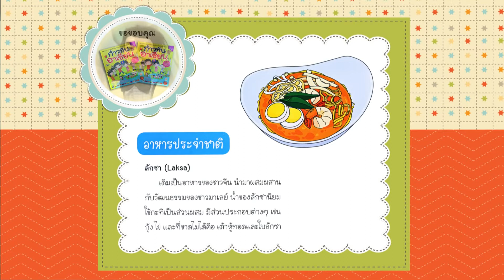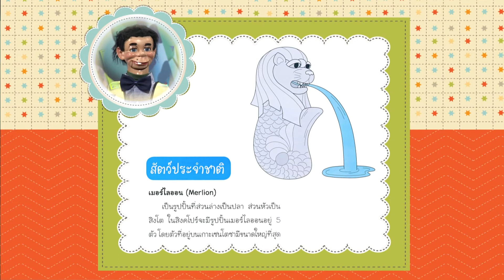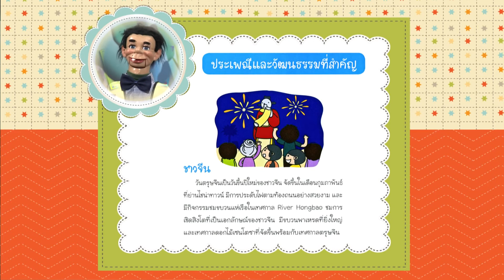เกร็ดความรู้อาเซียนตอนที่ 40 เกร็ดความรู้ประเทศสิงคโปร์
เกร็ดความรู้อาเซียนตอนที่ 1 ดอกไม้ประจำชาติของกัมพูชา
เกร็ดความรู้อาเซียนตอนที่ 2 สัตว์ประจำชาติของกัมพูชา
เกร็ดความรู้อาเซียนตอนที่ 3 สถานที่ท่องเที่ยวของกัมพูชา เมืองพระนคร
เกร็ดความรู้อาเซียนตอนที่ 4 ต้มยำกุ้งอาหารประจำชาติไทย
เกร็ดความรู้อาเซียนตอนที่ 5 วัดพระแก้วสถานที่ท่องเที่ยวของไทย
เกร็ดความรู้อาเซียนตอนที่ 6 ชุดประจำชาติของไทย
เกร็ดความรู้อาเซียนตอนที่ 7 เงินบรูไน
เกร็ดความรู้อาเซียนตอนที่ 8 เมืองหลวงของบรูไน
เกร็ดความรู้อาเซียนตอนที่ 9 สัตว์ประจำชาติของฟิลิปปินส์
เกร็ดความรู้อาเซียนตอนที่ 10 ดอกไม้ประจำชาติของฟิลิปปินส์
เกร็ดความรู้อาเซียนตอนที่ 11 ชุดประจำชาติของมาเลเซีย
เกร็ดความรู้อาเซียนตอนที่ 12 สัตว์ประจำชาติของมาเลเซีย
เกร็ดความรู้อาเซียนตอนที่ 13 ภาษาประจำชาติของมาเลเซีย
เกร็ดความรู้อาเซียนตอนที่ 14 ภาษาประจำชาติของพม่า
เกร็ดความรู้อาเซียนตอนที่ 15 เกร็ดความรู้ประเทศกัมพูชา
เกร็ดความรู้อาเซียนตอนที่ 16 เกร็ดความรู้ประเทศกัมพูชา
เกร็ดความรู้อาเซียนตอนที่ 17 เกร็ดความรู้ประเทศกัมพูชา
เกร็ดความรู้อาเซียนตอนที่ 18 เกร็ดความรู้ประเทศไทย
เกร็ดความรู้อาเซียนตอนที่ 19 เกร็ดความรู้ประเทศไทย
เกร็ดความรู้อาเซียนตอนที่ 20 เกร็ดความรู้ประเทศไทย
เกร็ดความรู้อาเซียนตอนที่ 21 เกร็ดความรู้ประเทศบรูไน
เกร็ดความรู้อาเซียนตอนที่ 22 เกร็ดความรู้ประเทศบรูไน
เกร็ดความรู้อาเซียนตอนที่ 23 เกร็ดความรู้ประเทศบรูไน
เกร็ดความรู้อาเซียนตอนที่ 24 เกร็ดความรู้ประเทศฟิลิปปินส์
เกร็ดความรู้อาเซียนตอนที่ 25 เกร็ดความรู้ประเทศฟิลิปปินส์
เกร็ดความรู้อาเซียนตอนที่ 26 เกร็ดความรู้ประเทศฟิลิปปินส์
เกร็ดความรู้อาเซียนตอนที่ 27 เกร็ดความรู้ประเทศมาเลเซีย
เกร็ดความรู้อาเซียนตอนที่ 28 เกร็ดความรู้ประเทศมาเลเซีย
เกร็ดความรู้อาเซียนตอนที่ 29 เกร็ดความรู้ประเทศมาเลเซีย
เกร็ดความรู้อาเซียนตอนที่ 30 เกร็ดความรู้ประเทศเมียนมา
เกร็ดความรู้อาเซียนตอนที่ 31 เกร็ดความรู้ประเทศเมียนมา
เกร็ดความรู้อาเซียนตอนที่ 32 เกร็ดความรู้ประเทศเมียนมา
เกร็ดความรู้อาเซียนตอนที่ 33 เกร็ดความรู้ประเทศลาว
เกร็ดความรู้อาเซียนตอนที่ 34 เกร็ดความรู้ประเทศลาว
เกร็ดความรู้อาเซียนตอนที่ 35 เกร็ดความรู้ประเทศลาว
เกร็ดความรู้อาเซียนตอนที่ 36 เกร็ดความรู้ประเทศเวียดนาม
เกร็ดความรู้อาเซียนตอนที่ 37 เกร็ดความรู้ประเทศเวียดนาม
เกร็ดความรู้อาเซียนตอนที่ 38 เกร็ดความรู้ประเทศเวียดนาม
เกร็ดความรู้อาเซียนตอนที่ 39 เกร็ดความรู้ประเทศสิงคโปร์
เกร็ดความรู้อาเซียนตอนที่ 41 เกร็ดความรู้ประเทศสิงคโปร์
เกร็ดความรู้อาเซียนตอนที่ 42 เกร็ดความรู้ประเทศอินโดนีเซีย
เกร็ดความรู้อาเซียนตอนที่ 43 เกร็ดความรู้ประเทศอินโดนีเซีย
เกร็ดความรู้อาเซียนตอนที่ 44 เกร็ดความรู้ประเทศอินโดนีเซีย
เกร็ดความรู้อาเซียนตอนที่ 45 อาเซียนคืออะไรมีวัตถุประสงค์อย่างไร
เกร็ดความรู้อาเซียนตอนที่ 46 ประเทศสมาชิกอาเซียน ธงอาเซียน คำขวัญ
เกร็ดความรู้อาเซียนตอนที่ 47 อาเซียนกับคู่เจรจา
เกร็ดความรู้อาเซียนตอนที่ 48 วัฒนธรรมกัมพูชา
เกร็ดความรู้อาเซียนตอนที่ 49 วัฒนธรรมไทย
เกร็ดความรู้อาเซียนตอนที่ 50 วัฒนธรรมบรูไน
เกร็ดความรู้อาเซียนตอนที่ 51 วัฒนธรรมฟิลิปปินส์
เกร็ดความรู้อาเซียนตอนที่ 52 วัฒนธรรมมาเลเซีย
เกร็ดความรู้อาเซียนตอนที่ 53 วัฒนธรรมเมียนมา
เกร็ดความรู้อาเซียนตอนที่ 54 วัฒนธรรมลาว
เกร็ดความรู้อาเซียนตอนที่ 55 วัฒนธรรมเวียดนาม
เกร็ดความรู้อาเซียนตอนที่ 56 วัฒนธรรมสิงคโปร์
เกร็ดความรู้อาเซียนตอนที่ 57 วัฒนธรรมอินโดนีเซีย
เกร็ดความรู้อาเซียนตอนที่ 58 หอดูดาวแห่งชาติ
เกร็ดความรู้อาเซียนตอนที่ 59 ท้องฟ้าจำลอง
เกร็ดความรู้อาเซียนตอนที่ 60 7สิ่งมหัศจรรย์ของโลก กำแพงเมืองจีน